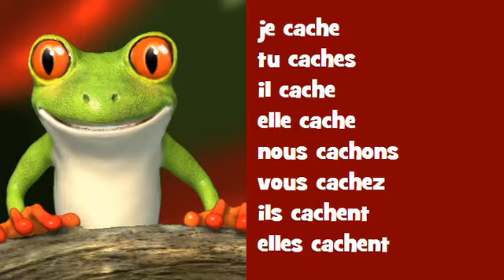Canto conjugación francés ♫♫♫ # Verbo = cacher